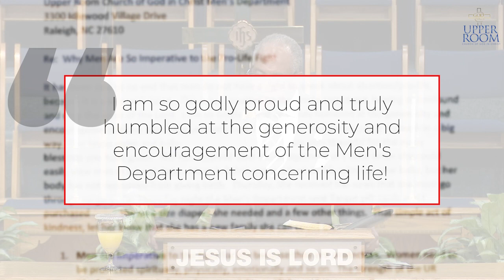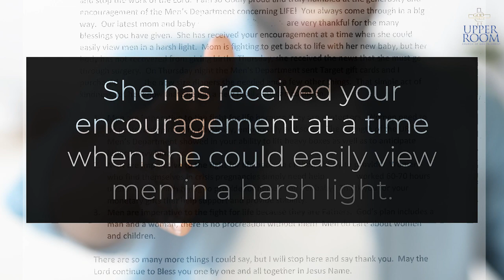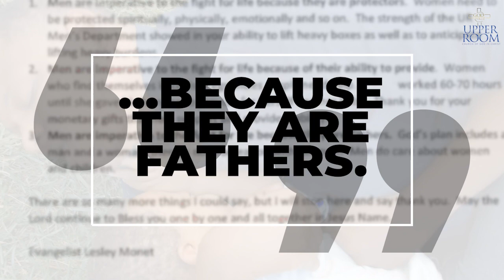HERE'S WHY MEN ARE SO IMPORTANT TO THE PRO-LIFE FIGHT | A letter from Evangelist Leslie Monet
Bishop Wooden is reading a letter written by Evangelist Leslie Monet in gratitude to the Men's Department. Watch how the Men's Department provides help to women and children at the crossroads of choosing life over abortion.